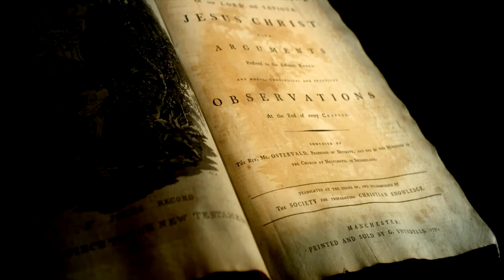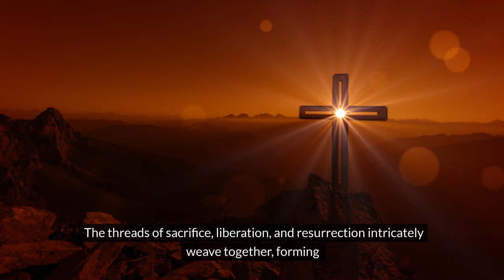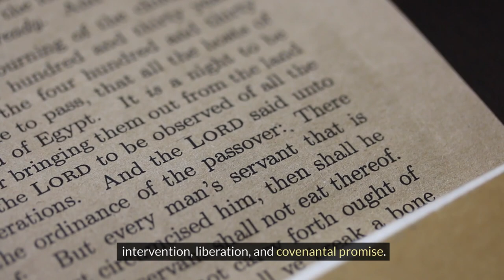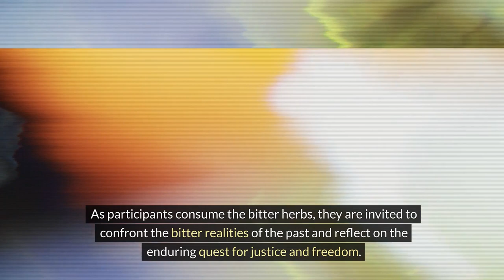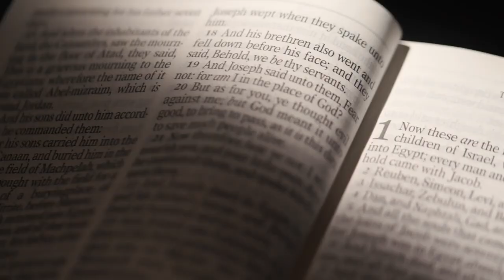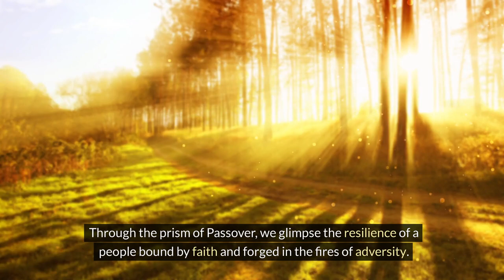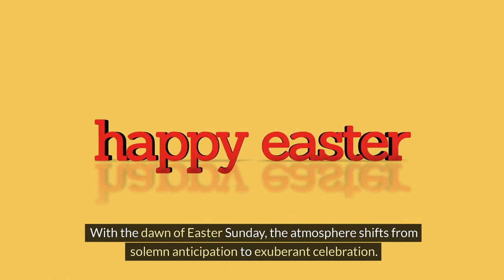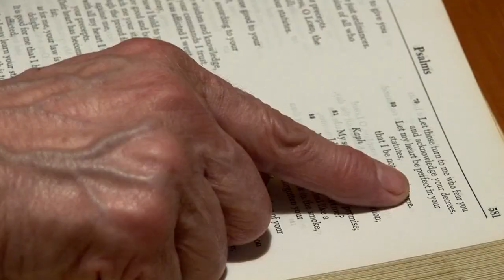ORIGIN OF EASTER.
It is a video about the origin of easter.